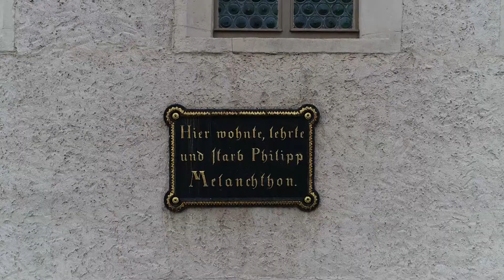Welterbestätte Melanchthonhaus Lutherstadt Wittenberg